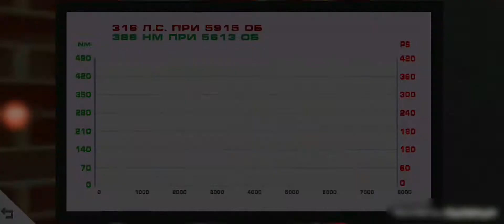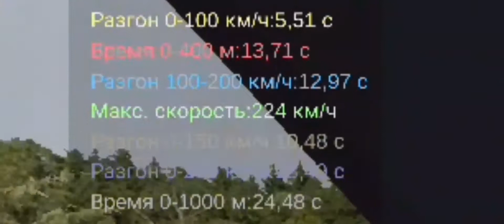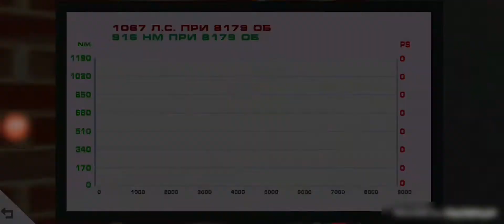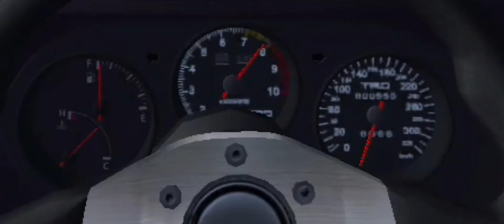Voyage 4 Toyota Supra - Макс. скорость: 413 км/ч